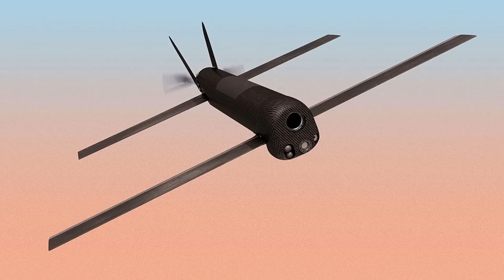Smallest tank in the world | Tankette, Biggest tank, Main battle tank| Wiesel tankette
by
amitupdates
amit updates